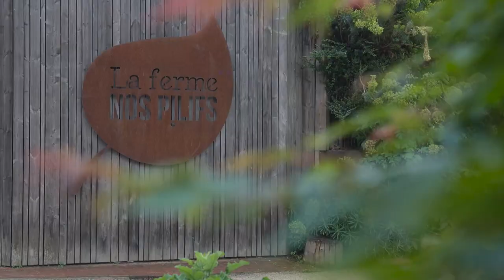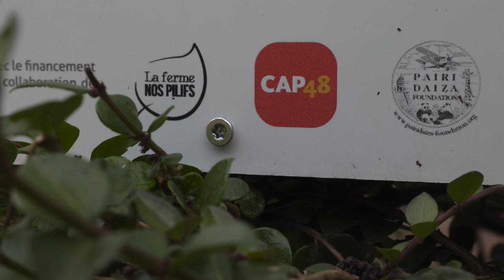CAP48 - Les Projets Financés - La Ferme Nos Pilifs